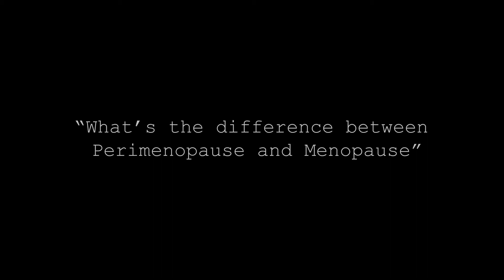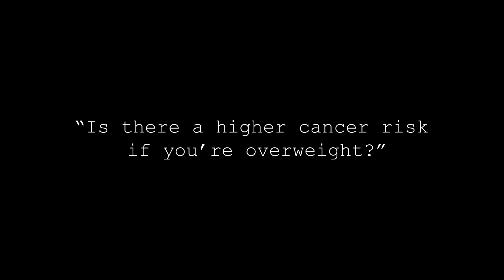SOTALK: The Menopause...What's it all about? Dr Elizabeth McCulloch - Part 1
Hosted by Sophie Corbett
With Dr Elizabeth McCulloch - Menopause & Skin Specialist